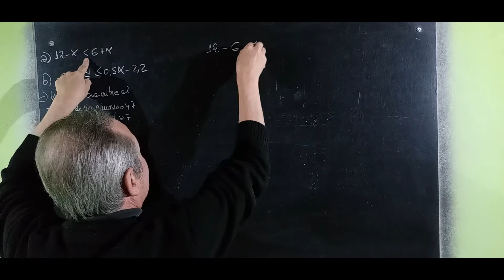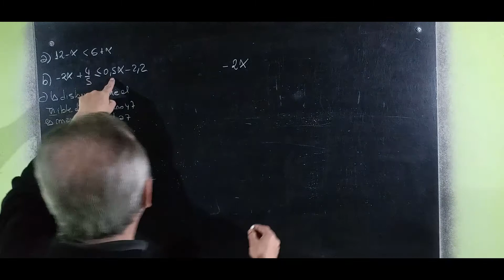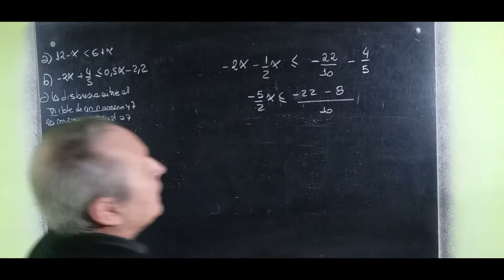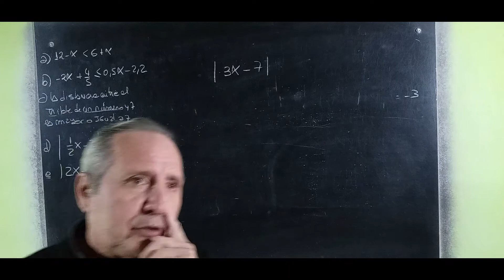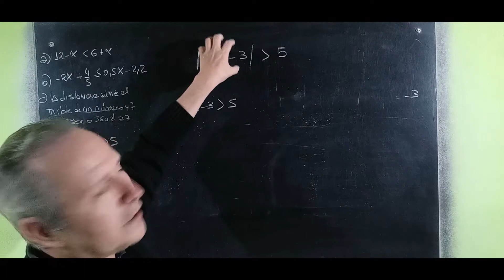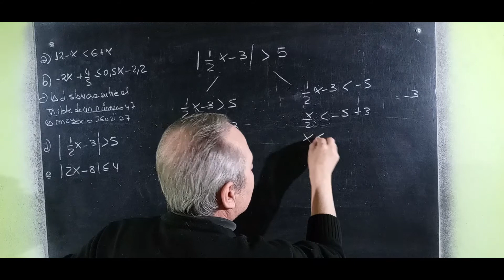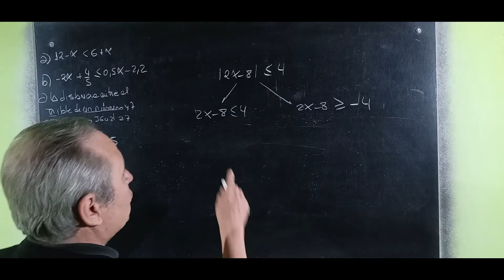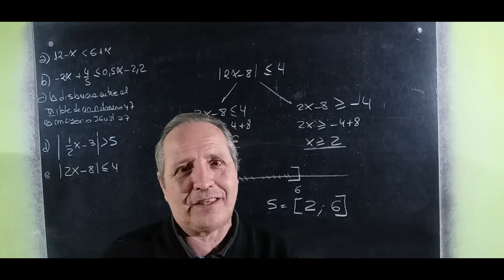Inecuaciones con o sin modulo